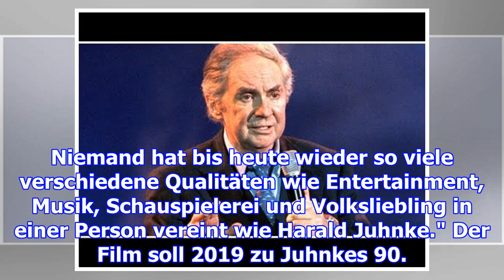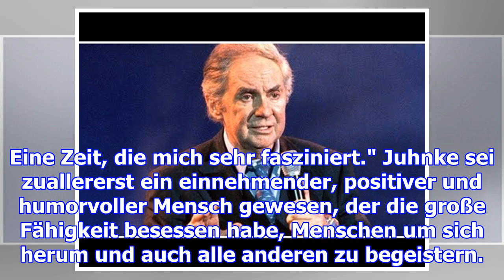zum 90. geburtstag das leben von entertainer harald juhnke wird verfilmt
Zum 90. Geburtstag  Das Leben von Entertainer Harald Juhnke wird verfilmt Harald Juhnkes Leben wird ...